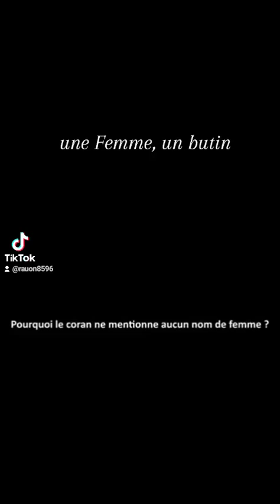Une femme, un Butin.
Chez les arabes musulmans, la femme est considérée comme un butin.
المرأة عند العرب غنيمة .